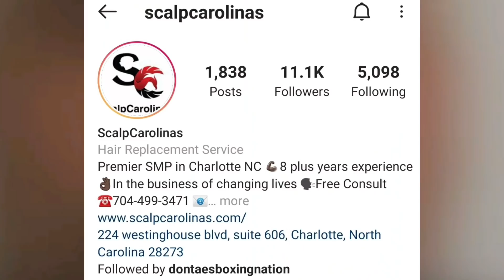(WOW!) JERMELL CHARLO VS BRIAN CASTANO 2 FULL FIGHT REPORT BY DBN